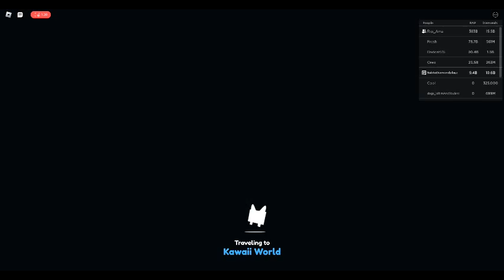Opening a exclusive egg what we get ?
Hi me and my friend ama_dev sub to him are doing a egg opening